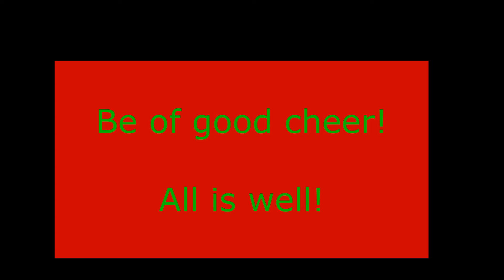Silent Night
Just trying to convey that feeling.